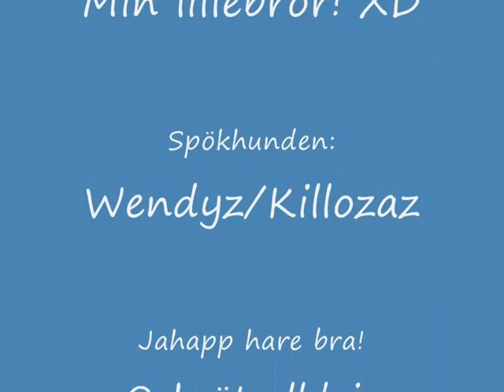Jeti och jordnöten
Hahah! XD Jaah min brorsa ville vara med! X3